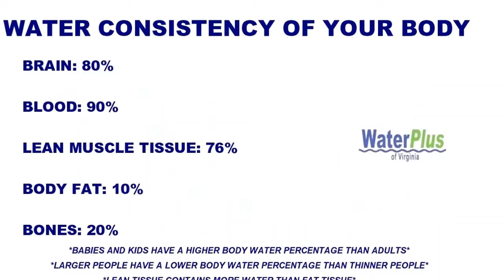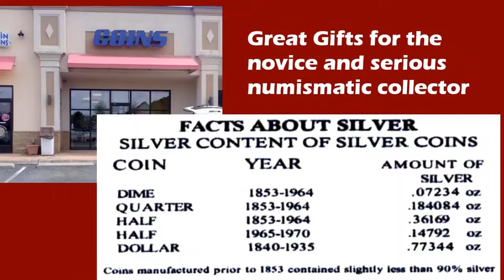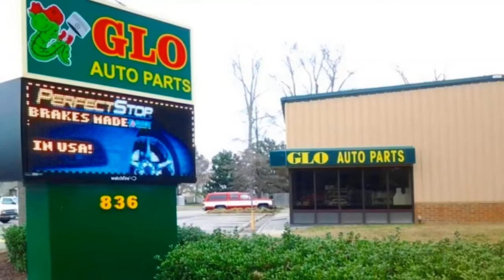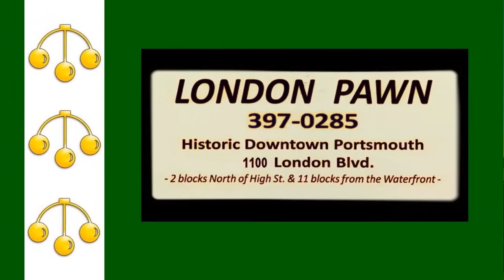DRM's Coupon Express Video Magazine, Chesapeake. Portsmouth, N. Suffolk, VA Road Trip Summer 2022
Chesapeake. Portsmouth, Northern Suffolk, VA Edition Road Trip

Your Digital Media Center for 100's of videos, coupons, links, and more. DRM accepts no responsibility for typographical errors or the claims of advertisers.